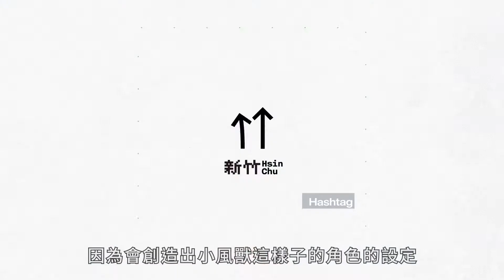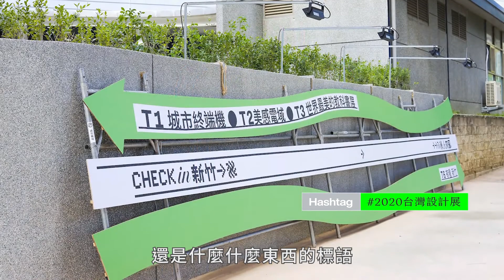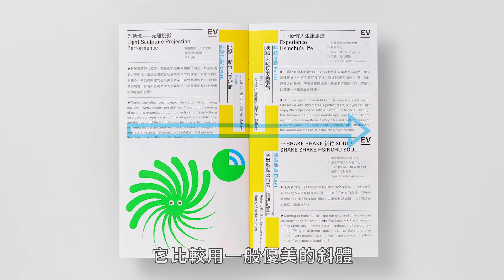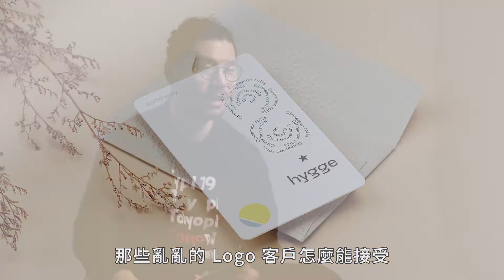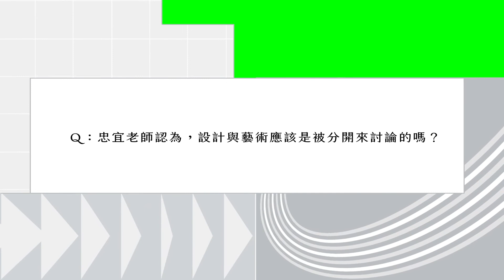《頂尖設計師的跨域對談》設計思維篇｜葉忠宜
| 葉忠宜 - 卵形設計工作室負責人 |

日本京都藝術大學研究所畢業（前為日本京都造形藝術大學）。卵形 oval-graphic 平面設計工作室負責人。藝文空間森³ sunsun museum 共同創辦人。統籌創刊華文圈首本字體設計專業雜誌《Typography 字誌》，並與出版社共同策劃設計教育書系《Zeitgeist》，陸續引進國外平面設計經典著作。設計作品曾獲日本 Good Design Best 100、Tokyo TDC Prize Nominee Work，並入選布魯諾國際雙年展、莫斯科國際平面設計雙年展金峰獎。

| 頂尖設計師的跨域對談｜設計思維篇 |

什麼是美？什麼是設計？當大家都在談美這件事情時，醜又是什麼？或者藝術與設計其實是一個共同美感經驗的對立面，但設計有很多是從藝術延伸出來的，我們該如何理解？而打破限制的設計思維，隨著工具與載體的交互演進又有什麼樣的看法與質變？

各個時代的視覺語彙，都是符合當代當下的科技狀態。而在不同時代背景之下，我們該如何重新理解設計思維？就讓這些站在時代前沿的設計師，分享他們對於設計趨勢的看法、以及他們如何找到創意所在的關鍵！

| 關於 Motioner |

集結臺灣最專業的設計業界師資，為你打造最完整扎實的動態設計課程，搭起學界與業界的橋樑，成為每位學員在設計路上的學習嚮導。

| 了解更多 Motioner |